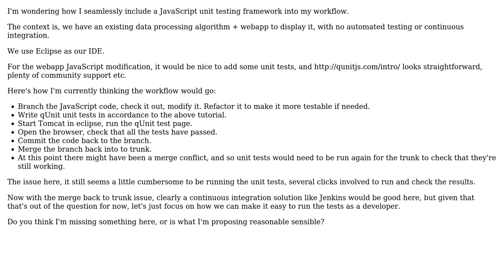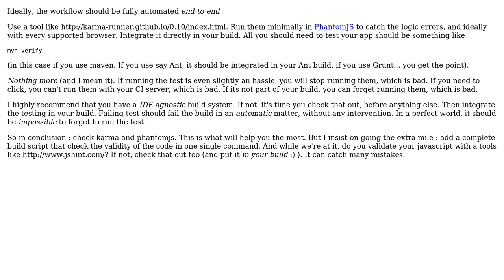How do I integrate a browser-based JavaScript unit testing framework into my workflow?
Software Engineering: How do I integrate a browser-based JavaScript unit testing framework into my workflow?

With thanks & praise to God, and with thanks to the many people who have made this project possible! | Content (except music & images) licensed under CC BY-SA | Music | Images & others | With thanks to user Mo D user Michael Kohne user Laurent Bourgault-Roy user Grant Palin user dwjohnston and the Stack Exchange Network Trademarks are property of their respective owners. You are responsible for your own actions.